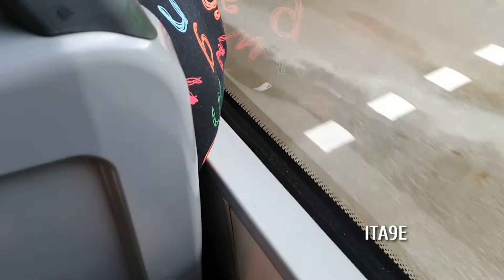HELLFIRE THRASH A22 EURO 5 COMPILATION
Apologies, some parts of the video are not as clear as others, but please do enjoy!